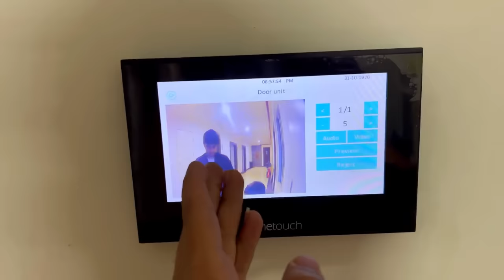6 Year old Boy Challenge Garena 😱Gifting All New/Rare Bundles 🥰In Noob Account-Garena Free Fire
Don’t miss your chance to get an exclusive welcome b0nus up to ₹15000 from Pari!
I Bought 30,000 Diamonds💎,V badge And All Items From New Event In TSG FAN I'd😻 -Garena Free Fire

4 Year Old Boy Asked Me For Diamonds😮💎 I Gave Him 15,000💎 & All Items From Store -Garena FreeFire

Garena Free FireGarena Free Fire DJ Alok Chrono or Ab SkyLer Free Fire Live with twosidegamers Free Fire Live One Tap HeadShot Gold to Heroic and GrandMaster Rank Push The Cobra Project New Evo Mp40 Skin Unbox Free Fire Live New Update and New Event Diamond Spin with twosidegamers Solo, Duo, Squad, Dynamic Duo and Custom Room Gameplay. Free Fire Live Streamer From India Killing Player with LOUD Volume Spy Like James Bond 007 Level Up to 98.

1.Garena Free Fire Indonesia Live
2.Garena Free Fire Brazil Live
3.Garena Free Fire Brasil Live
4.Garena Free Fire India Live
5.Garena Free Fire Singapore Live
6.Garena Free Fire Thailand Live

Freefire Max
gta 5
playstation 4
ps2
gameboy
ps2 games
connect 4
free fire
garena games
ff diamond

1 :- How To Get Dj Alok Character In Free
2 :- How To Get Dj Alok Character In Gold
3 :- How To Get Alok Character In Free
4 :- How To Get Free Dj Alok Character
5 :- Get Free Dj Alok Character In Free Fire